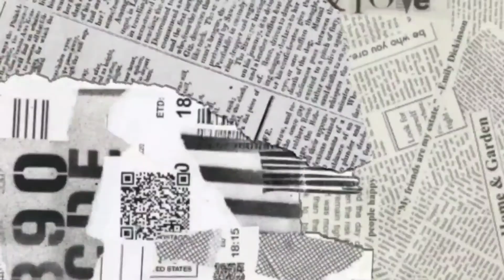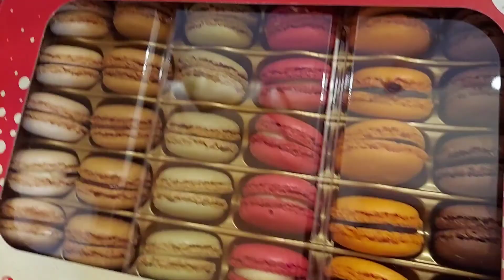Part 1. Holiday Vlog 2021 / Christmas Shopping, Christmas get together etc.